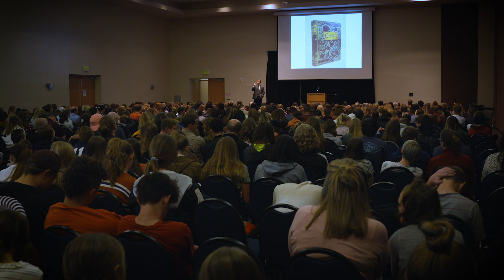Onward Productions Event Promo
Get a glimpse of what happens at an Onward Produtions event.